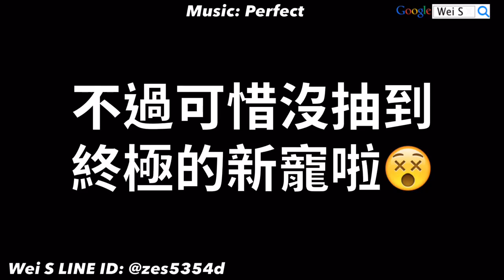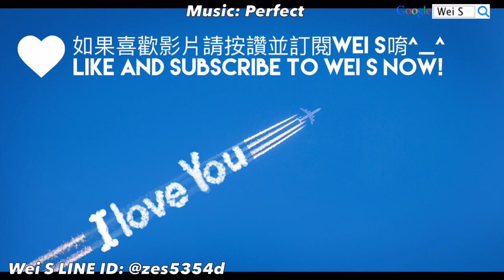LINE Rangers 3000鑽抽新寵「神官潔西卡/聖騎士饅頭人」 3000 Rubies for Acolyte Jessica/Paladin Moon